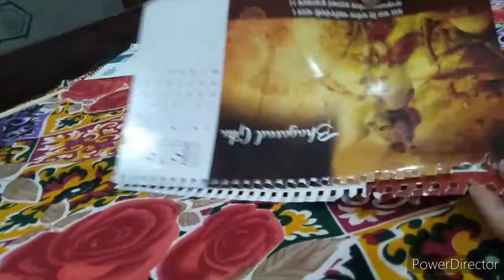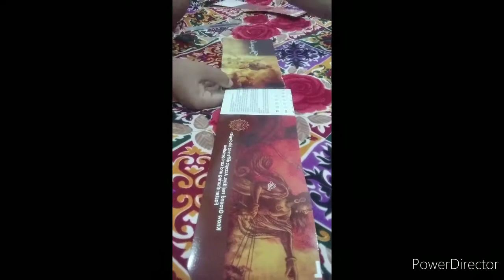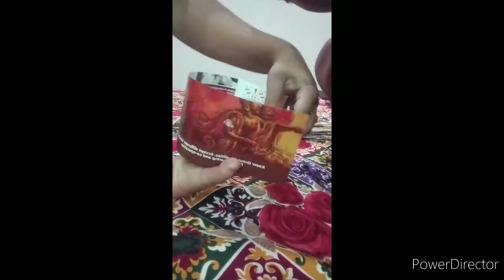Thread storage organizer from waste materials/ diy thread organizer from newspaper/ newspaper craft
Thread storage organizer from waste material / diy thread storage

My other playlist video is :-